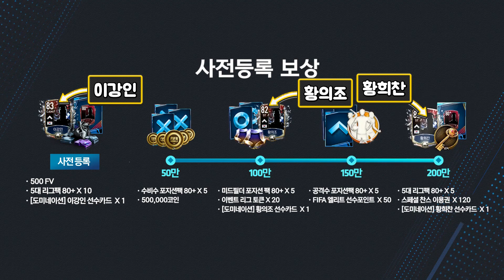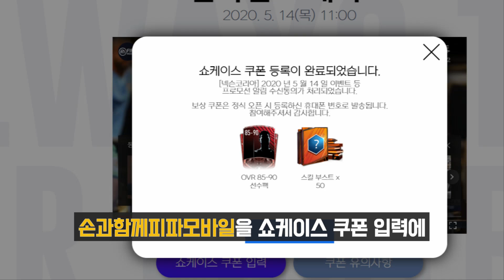넥슨 피파모바일 정식출시일 발표!! 오늘만 되는 쿠폰있으니 얼른 받아가세요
드디어 넥슨 피파모바일 정식출시일 발표!!
거기에 오늘만 되는 쿠폰있으니 얼른 받아가세요
사전예약하면 이강인,황의조,황희찬까지 보상으로 준다네요!!